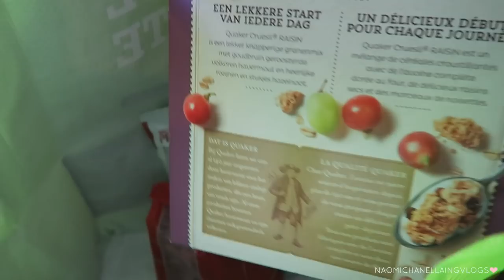I GOT A $1000 MAKEOVER & ARUBA DAG 2019 -- COLLEGE VLOG #74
Hi lovess! I got to spend the day with him and @mariotheartist. In todays vlog I will be showing you guys how the week went and also my transformation! 🐚❤️

Kisses,
Naomi Chanel Laing♡